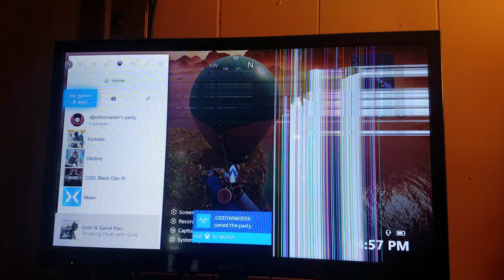Fortnite with friends